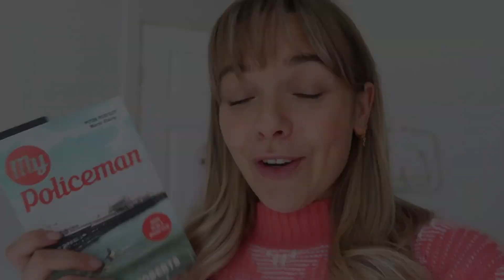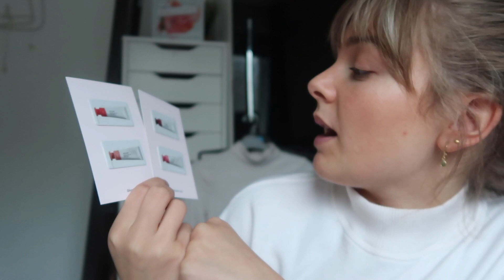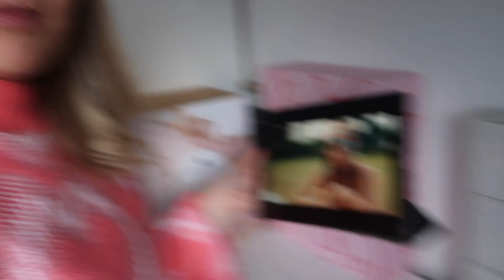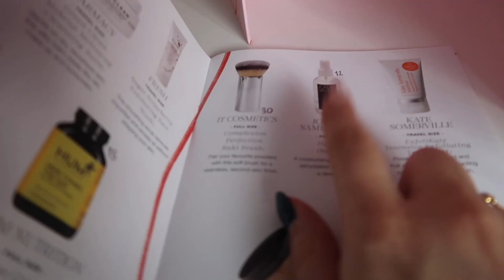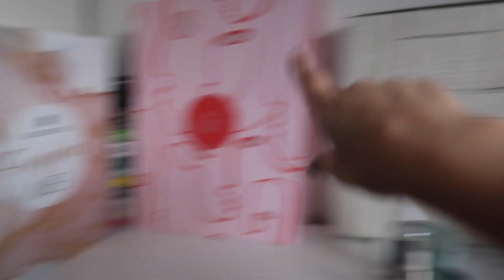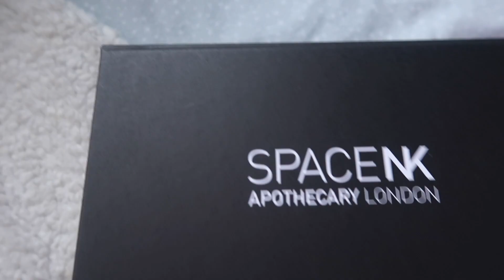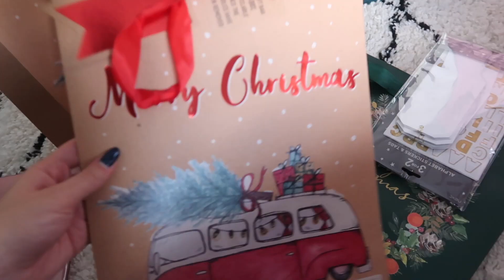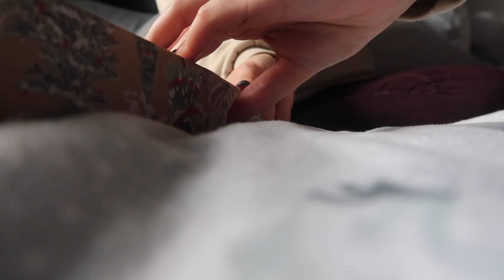Beauty advent calendars, Glossier haul & wrapping presents! | VLOG!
Papier - Get £10 off your first order when you buy through this

LALALAB - GET £5 OFF YOUR ORDER WITH MY CODE: PG7RLW2L